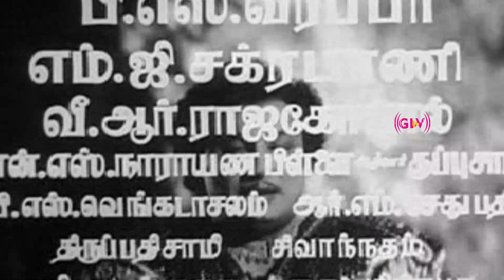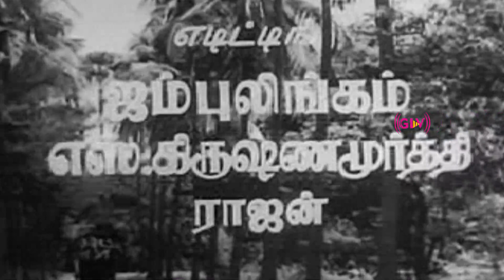அச்சம் என்பது மடமையடா பாடல் HD | M.G.ராமசந்திரன், பத்மினி, ராகினி, அஞ்சலி இனிமையான காதல் பாடல் .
அச்சம் என்பது மடமையடா பாடல் HD | M.G.ராமசந்திரன், பத்மினி, ராகினி, அஞ்சலி இனிமையான காதல் பாடல் .  Tamil Lyrics in Description .
Movie : Mannathi Mannan
Starring : M. G. R., Anjali, Padmini, Ragini
Song : Achcham Enbadhu Madamaiada
Singers : T. M. Soundararajan
Lyrics : Kannadasan
பாடகர் : டி.எம். சௌந்தரராஜன்

இசையமைப்பாளர் : எம்.எஸ். விஸ்வநாதன்

ஆண் : அச்சம் என்பது
மடமையடா
{ அஞ்சாமை திராவிடர்
உடமையடா } (2)

ஆண் : { அச்சம் என்பது
மடமையடா அஞ்சாமை
திராவிடர் உடமையடா } (2)

ஆண் : ஆறிலும் சாவு
நூறிலும் சாவு
{ தாயகம் காப்பது
கடமையடா } (2)

ஆண் : அச்சம் என்பது
மடமையடா அஞ்சாமை
திராவிடர் உடமையடா

ஆண் : கனகவிஜயரின்
முடித்தலை நெறித்து
கல்லினை வைத்தான்
சேர மகன் ஆஆ ஆஆ

ஆண் : கனகவிஜயரின்
முடித்தலை நெறித்து
கல்லினை வைத்தான்
சேர மகன்

ஆண் : இமய வரம்பினில்
மீன்கொடி ஏற்றி இசை பட
வாழ்ந்தான் பாண்டியனே

ஆண் : அச்சம் என்பது
மடமையடா அஞ்சாமை
திராவிடர் உடமையடா

ஆண் : கருவினில் வளரும்
மழலையின் உடலில்
தைரியம் வளர்ப்பாள்
தமிழன்னை ஆஆஆ

ஆண் : கருவினில் வளரும்
மழலையின் உடலில்
தைரியம் வளர்ப்பாள்
தமிழன்னை

ஆண் : களங்கம் பிறந்தால்
பெற்றவள் மானம் காத்திட
எழுவான் அவள் பிள்ளை

ஆண் : அச்சம் என்பது
மடமையடா அஞ்சாமை
திராவிடர் உடமையடா

ஆண் : { வாழ்ந்தவர் கோடி
மறைந்தவர் கோடி மக்களின்
மனதில் நிற்பவர் யார் } (2)

ஆண் : மாபெரும் வீரர்
மானம் காப்போர்
சரித்திரம் தனிலே
நிற்கின்றார்

ஆண் : அச்சம் என்பது
மடமையடா அஞ்சாமை
திராவிடர் உடமையடா

ஆண் : ஆறிலும் சாவு
நூறிலும் சாவு
{ தாயகம் காப்பது
கடமையடா } (2)

ஆண் : அச்சம் என்பது
மடமையடா அஞ்சாமை
திராவிடர் உடமையடா